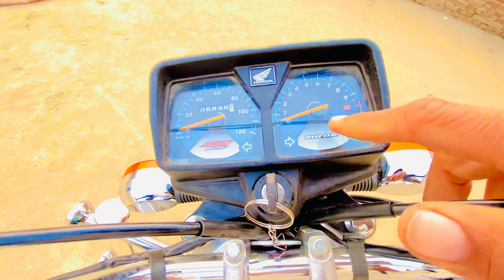YouTube ki kamai se Lia Honda 125 motorcycle 🏍️ honda #125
YouTube earnings
Honda 125 motorcycle
new honda 2024 125
YouTubekamai
YouTubeearning